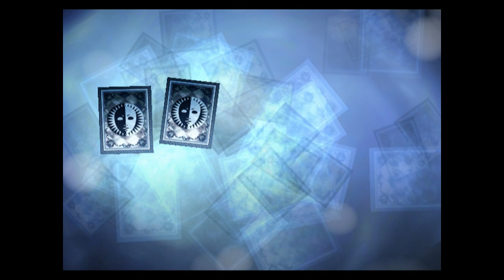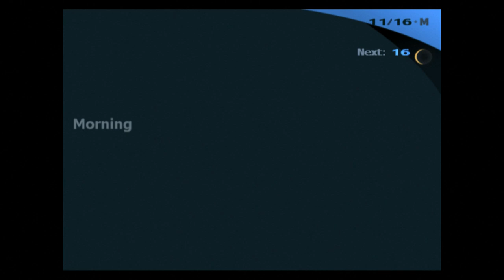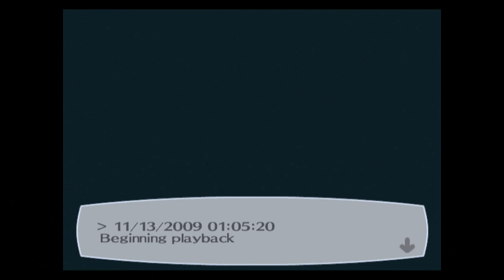Milk Does a Body Good - Blind Let's Play Persona 3 FES Episode #72